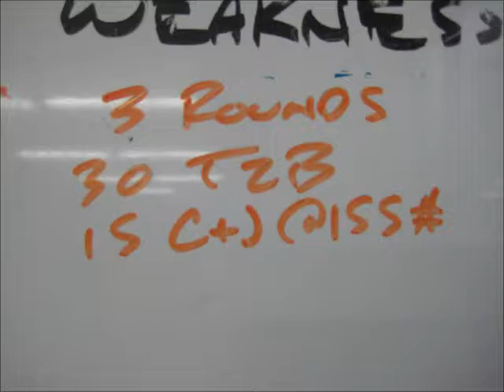Nov 24 2014